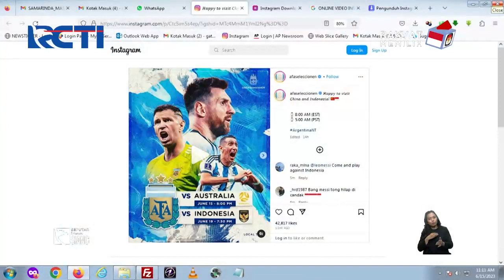AFA Pasang Poster Messi "Happy To Visit China and Indonesia"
Seputar iNews Siang RCTI Edisi 15 Juni 2023